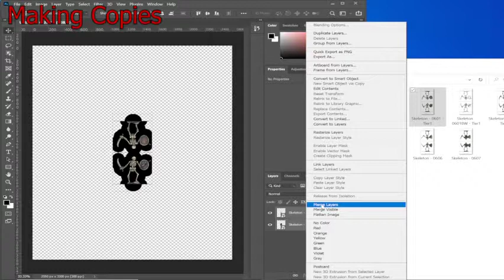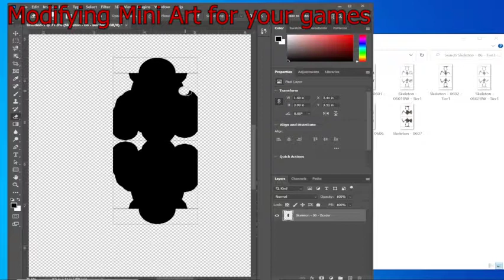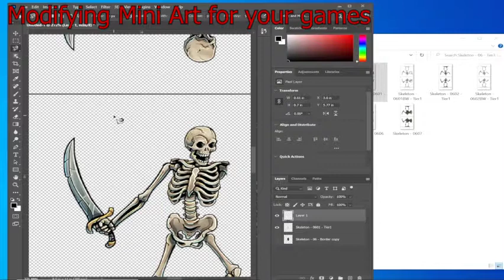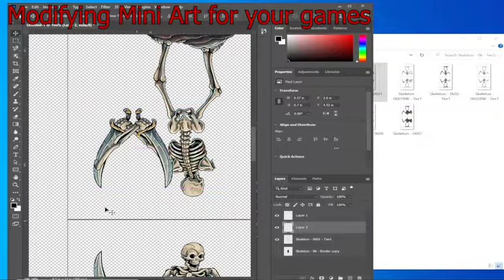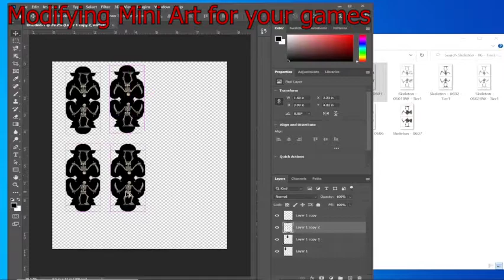How to Edit Printableheros minis for your DnD5e games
In this video I show you how to edit printableheros minis for your personal user at your DnD tabletop games